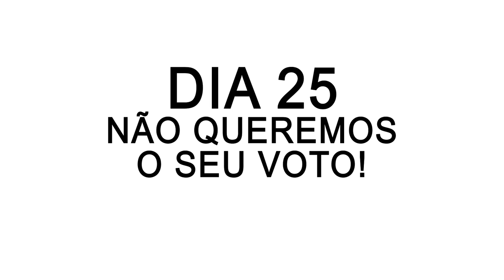HINO do POT - Official teaser trailer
O Partido Obrigado Troika nasceu e em força! Somos o arauto da defesa dos valores da Aliança Portugal. Os nossos objectivos são o enriquecimento dos capazes e o emagrecimento dos restantes.